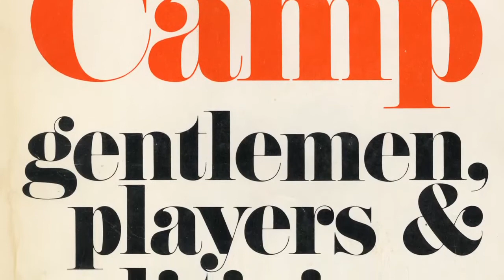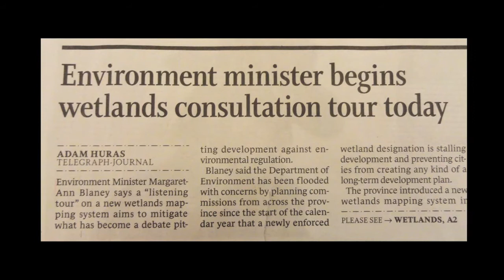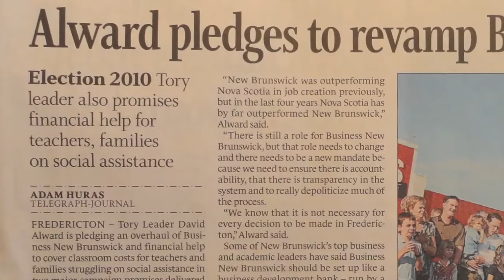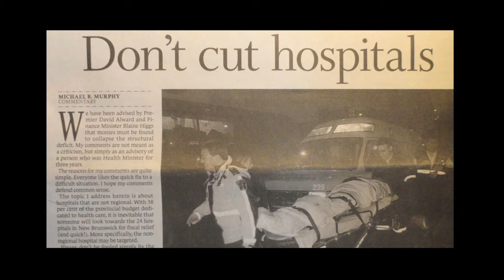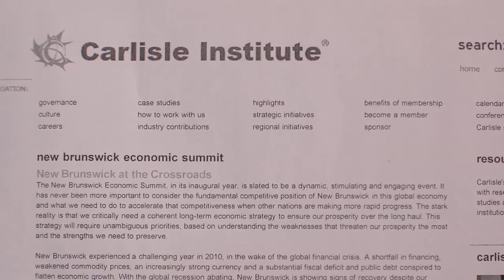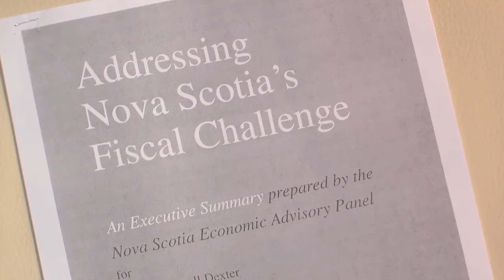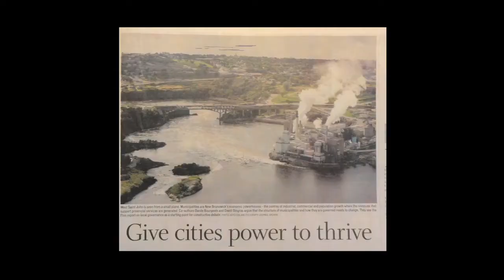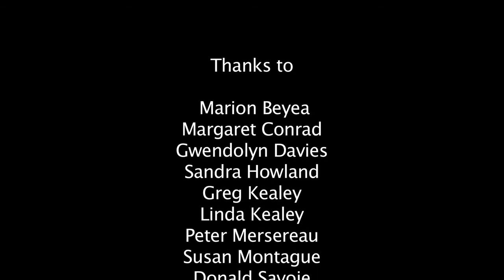The Challenges We Face in Governing New Brunswick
The Challenges We Face in Governing New Brunswick was the subject of a conversation, organized by the University of New Brunswick on April 12, 2011, in Fredericton, N.B.  The highly respected author and oft-quoted speaker Donald Savoie, who holds the Canada Research Chair in Public Administration and Governance at l'Université de Moncton, led program with this videotaped keynote interview.